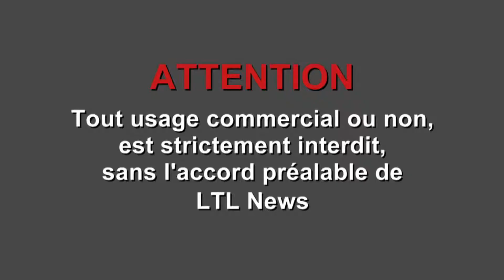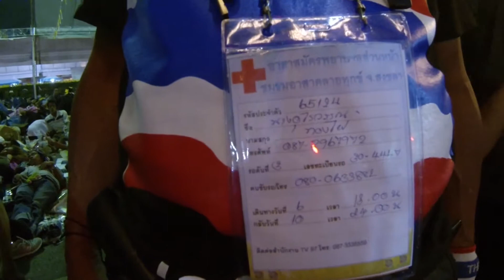Bangkok (Thailande) 08-12-2013 L une des cantines des chemises jaunes a democratie monument